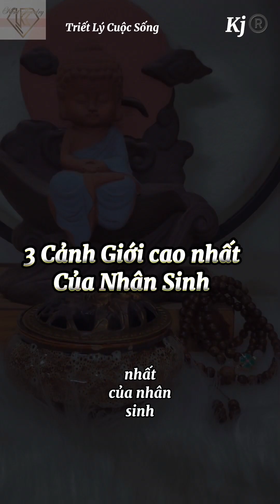3 Cảnh Giới Cao nhất của Nhân Sinh! Kj®️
3 Cảnh Giới Cao nhất của Nhân Sinh! Kj®️
Trầm Hương Phúc Long - Thiên Đức  - Xin cám ơn anh chị đã Quan tâm và tìm tới. Toàn bộ Thông tin và Link mua hàng các Kênh của Chúng tôi ở dưới Link. Xin cám ơn quý anh chị ủng hộ!

Trang mua sắm tiện lợi TMDT cho ac quan tâm các sản phẩm về Trầm Hương, Phong Thuỷ, Vòng đá, Charm từ nhà sản xuất Kj@, sỉ lẻ sll, Giá tốt, chất lượng tốt, và phục vụ services tuyệt vời tới anh chị cần, mong ac ủng hộ Thiên Đức

Nhà sản xuất Thiên Đức và thiết kế Kent Jewelry ™️- Xưởng chế tác Bi, Vòng, Tra ng s ức thiết kế, Phong Thuỷ- Trầm Hương - Tra ng sức Đ á - Pho ng thuỷ - Charm Gems uy tín

Địa chỉ: 67 Nam Dư- HM - HN

Cám ơn quý khách hàng đã mua hàng !